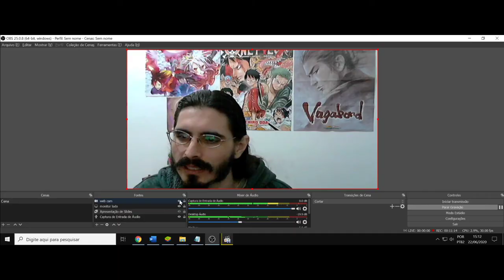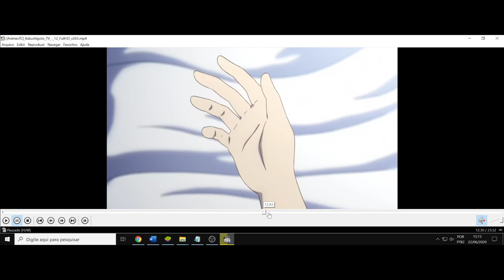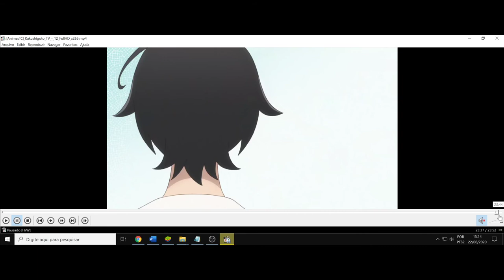(FD) Kakushigoto. Final. Um velho e um novo segredo